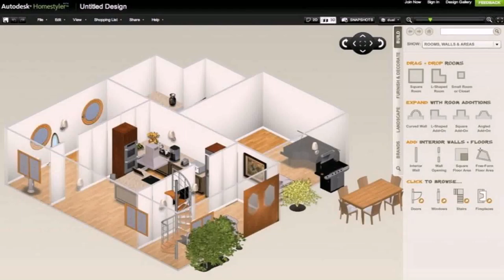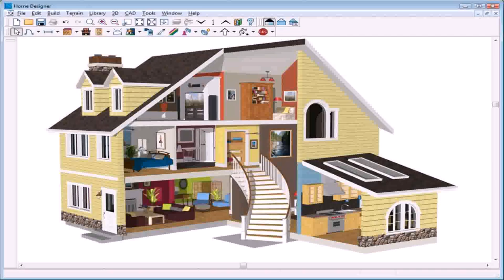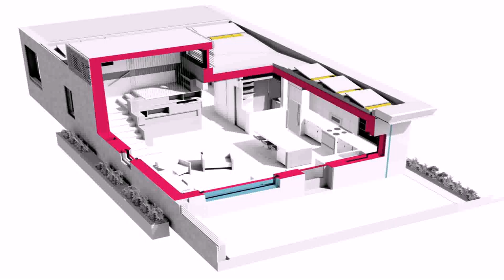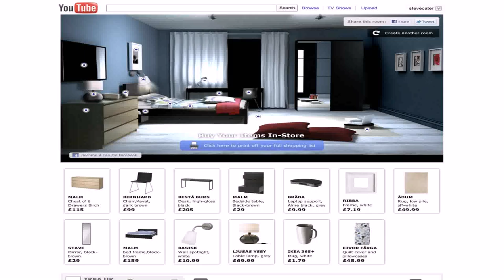Design Ur Own House Online Free (see description) (see description)